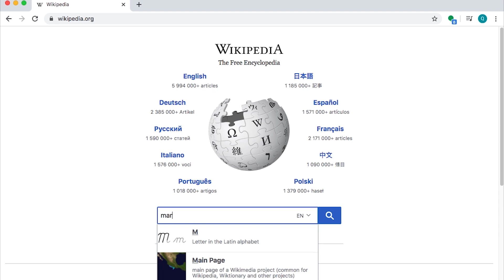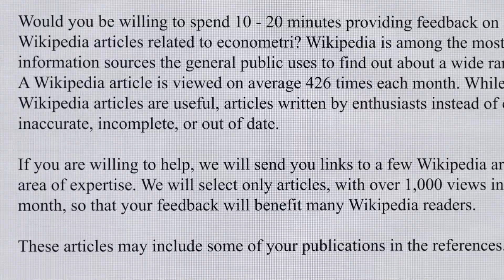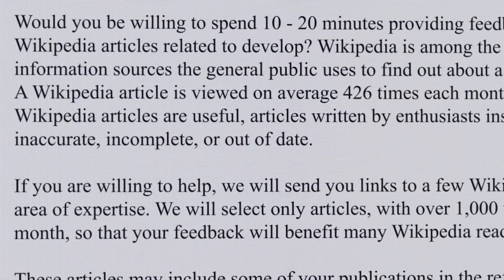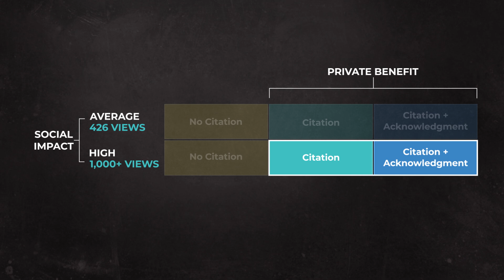Wikipedia: How to Motivate Expert Contributions? (Yan Chen, University of Michigan)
What motivates experts to contribute to Wikipedia? Yan Chen, an economics professor at  University of Michigan, ran a field experiment to find out.

Wikipedia is one of the most-visited sites in the world, and for good reason—it’s off-the-charts useful! That's remarkable considering it's created entirely by volunteers. But sometimes, Wikipedia articles can be incomplete or flat wrong because they lack the contributions of experts.

How can we solve this?

This video covers Yan Chen’s field study on what motivates experts to contribute to Wikipedia. Citations? Public acknowledgement? Just asking?

This video is based on the paper:
Motivating Experts to Contribute to Public Goods: A Personalized Field Experiment on Wikipedia by Yan Chen, Rosta Farzan, Robert Kraut, Iman Yeckeh Zaare and Ark Fangzhou Zhang.

Are you a teacher? Here are some student questions so you can easily incorporate this video into classroom discussions on the following topics:

Want to see more economists in the wild?

Want to dive deeper? Wikipedia is what economists call a “public good”—learn more by watching this video

Archival Sources:
A/V Geeks/ Pond5.com
aastock/ Shutterstock
BBC Motion Gallery Editorial/BBC Archive/ Getty Images
Casimiro PT/ Shutterstock
Silverwell Films/ Archive Films: Creative/ Getty Images
Warner Bros. Studios/ Warner Bros. Entertainment
Yeamake/ Shutterstock